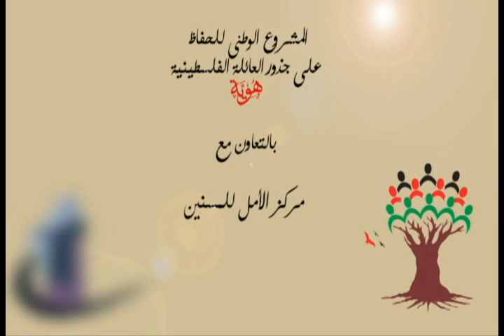هوية - الحاجة نهاد سعيد خضر الأشقر - البصة : تتمنى العودة الى وطنها ولن تتخلى عنه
هوية - مقابلة مصورة مع الحاجة نهاد سعيد خضر الأشقر - مواليد 1941 البصة - عكا